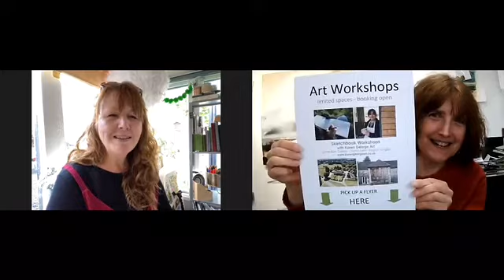Back to Life, Back to Reality...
We are two working artists, Karen George Art and Gaynor Leverett-Jaques Art, based in the South West of England.
We catch up, chat about art, art life, art business, art struggles, art successes and everything else art. This time we’re artchattering about getting back out there. Life resuming for artists... and everything we may have forgotten.